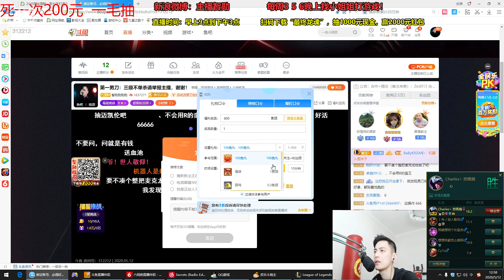【智勋男刀】最爱搞的就是对面打野的心态，预判打野位置，WRQA直接带走！